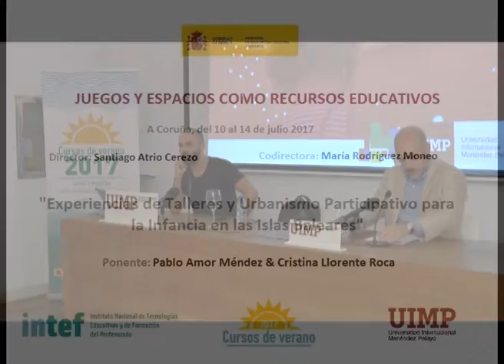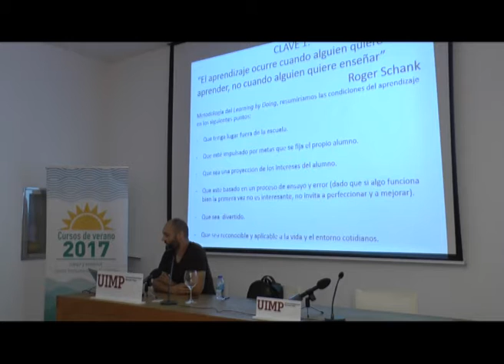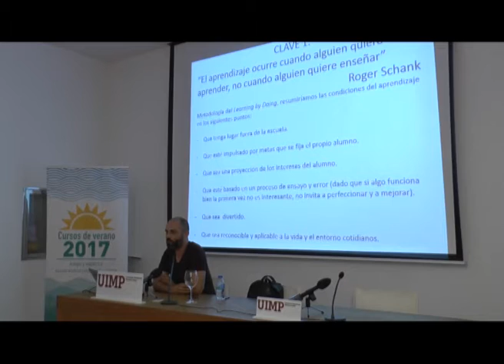Espacios urbanos y entornos educativos para el aprendizaje – Pablo Amor Parte 1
Pablo Amor muestra en este vídeo diferentes espacios urbanos que no toman en cuenta a la infancia. Junto con ello apunta el modo en que estos se deben transformar en entornos educativos.

Los ponentes Pablo Amor Méndez y Cristina Llorente Roca (Arquitectives. Arquitectos especializados en urbanismo participativo, educación y medio ambiente), presentan una conferencia sobre espacios urbanos y aprendizaje en la infancia.